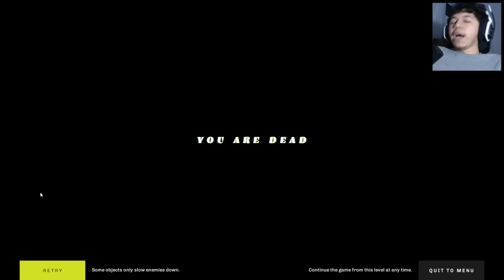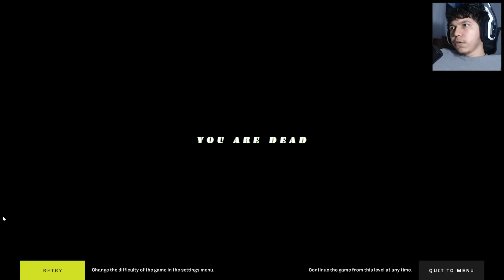fugindo de um carro sem motorista 🏃 🚗 - decimate drive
simulador de npc do gta